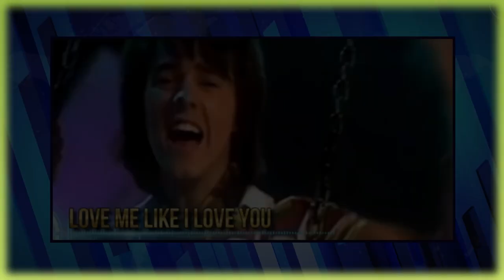Les McKeown Life's Ups & Downs || RIP (1955 - 2021) LES MCKnown Bay City Rollers Singer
Les McKeown, the Bay City Rollers' lead singer during their most prolific era, died at the age of 65. Les McKeown Life's Ups & Downs.

He "died unexpectedly at home," according to his relatives, who requested privacy due to "the shock of our profound loss." The cause of death has not been revealed.

McKeown, who grew up in a tenement in Edinburgh, sang the Scottish group's UK No. 1 Bye Bye Baby, as well as Top 10 hits like Shang-a-Lang and Summer love Sensation, and helped them achieve US success in the mid-70s.

The Bay City Rollers began performing covers of American pop and R&B songs in 1964, with singer Gordon Clark at the helm. Keep on Dancing gave them their breakthrough in 1971, but their success waned, and Clark left in 1973, to be replaced by McKeown.

With Remember (Sha-La-La-La), the first in a string of hit singles that cemented the group as one of the UK's most successful – and screamed overacts, the handsome singer quickly accumulated a teenage following and returned the band to the Top 10 in 1974. They sold over 120 million albums in total.

They had more hits with cover versions like Bye Bye Baby, as well as original material like Give a Little Love, which reached No. 1 in the UK in 1975. McKeown and the band wore tartan clothing to proudly show their Scottish roots, which quickly became a sort of uniform for fans. McKeown said in 2013: “We were young, working-class guys who wanted to be popular, who wanted to play all over the world and make our music, Scotland, and tartan famous, and that was our main goal.”

Clive Davis, who formed Arista Records in 1974 and later nurtured Whitney Houston and Bruce Springsteen, successfully launched the group in North America in 1975, when they reached No. 1 in the US with the single Saturday Night and had two additional Top 10 hits.

The band's success waned as fashions shifted in the latter half of the decade. McKeown left the group in 1978, at the age of 22, when the group shifted to a more modern new-wave style but returned for several reunion tours, the most recent of which was in 2015.

His debut solo album, All Washed Up, was a hit in Japan in 1979, and he went on to release eight more solo albums. The Lost Tracks, released in 2016, featured songs he wrote while touring with the Bay City Rollers in the 1970s.

McKeown was found guilty of reckless driving in 1975, just as his fame was growing after he hit and killed an elderly neighbor, Euphemia Clunie. He was fined £100 and banned from driving for a year. In another instance, he was found to have been driving while inebriated, more than double the legal limit, and leaving the scene of an accident in 2005. He was given an 18-month suspension and a £1,000 fine.

Beginning in the late 1970s, McKeown suffered from drug and alcohol abuse. He later admitted that the deaths of his parents within a month of each other "flipped him over to the dark side," and that he developed an alcohol addiction in the early 2000s, drinking "one, two, maybe three bottles of whisky a day." After a four-month stay in a California recovery facility in 2008, he became sober.

The band had been involved in a long-running legal battle with ex-manager Tam Paton and their label Sony over royalties they said they were owed. McKeown also said Paton, who died in 2009, gave him drugs when he was with the band: “When we got a little tired, he'd give us amphetamines.” He'd hold us up with his speed,” he told the Guardian in 2005, calling him a "thug, a predator" elsewhere.

He is survived by his wife Peko Keiko and their son Jubei, whom he met in 1978.

Les_McKeown autobiography Bay City Rollersin laulaja Les McKeown, 65, kuoli äkillisesti.